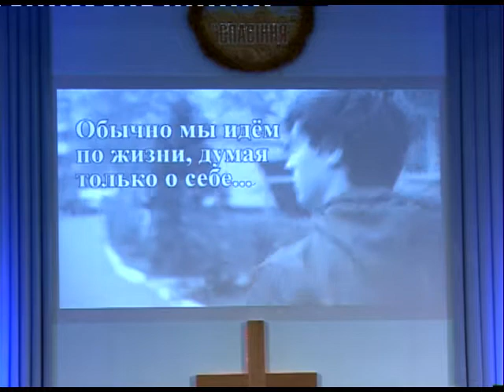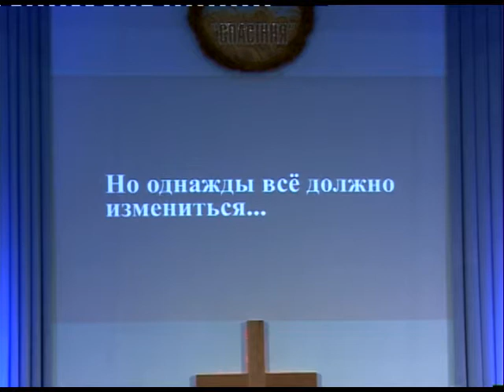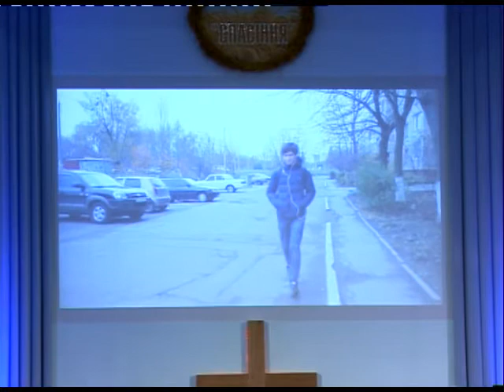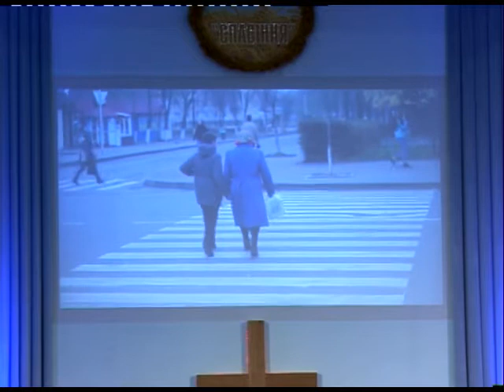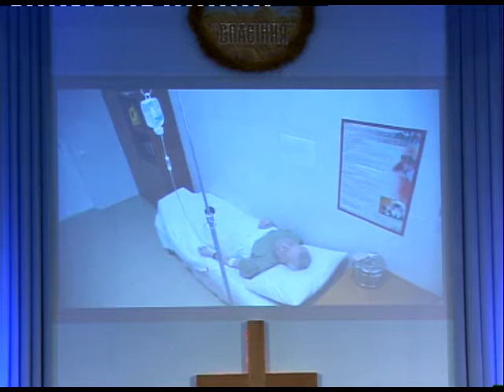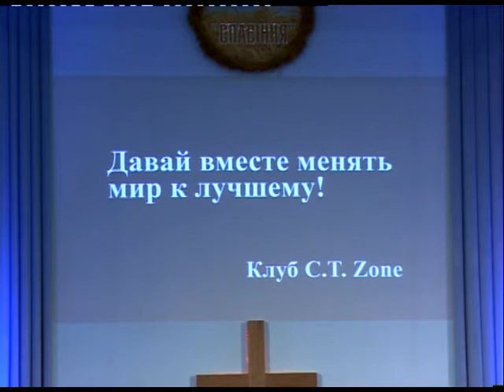Розбір Слова. Єфесянам 6: 5-9. "Етика робочих відносин - 2"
Трансляція служіння Розбору Слова в церкві "Спасіння" за 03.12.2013 р. Післання до Єфесян, розділ 6: 5-9